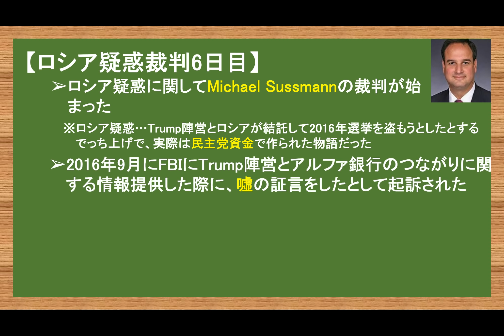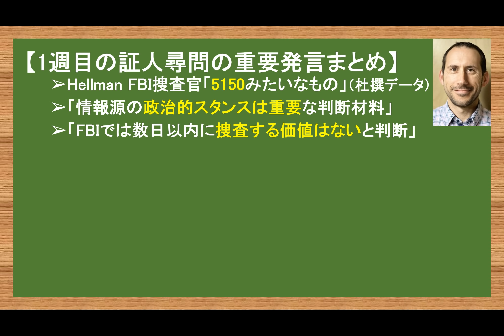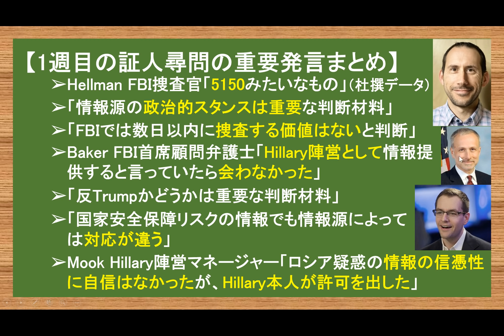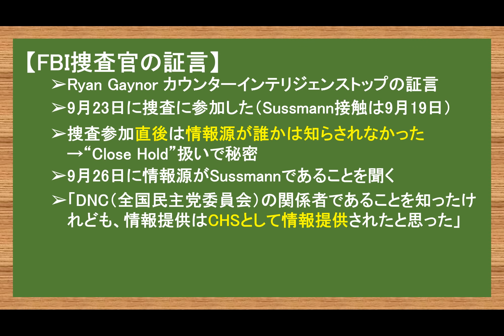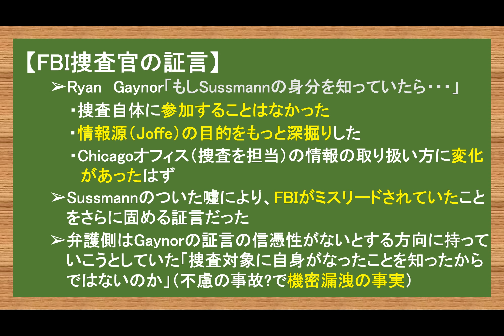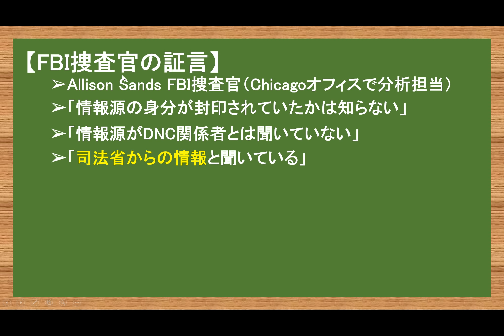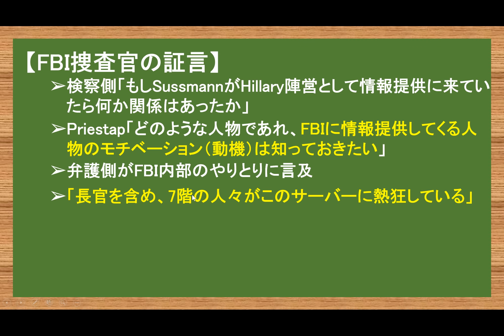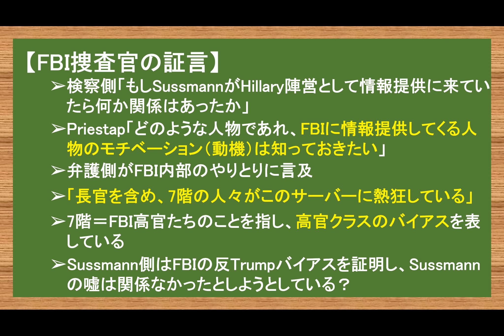5.24 6日目 FBI高官が盛り上がっていた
【ブログ】

やまたつ

2021年春までユーコン準州の日本人1人だけの村で猫2匹と生活
2017年渡加、2019年永住権取得。